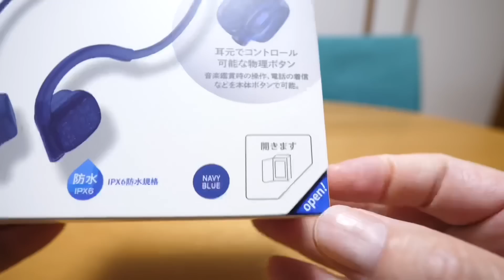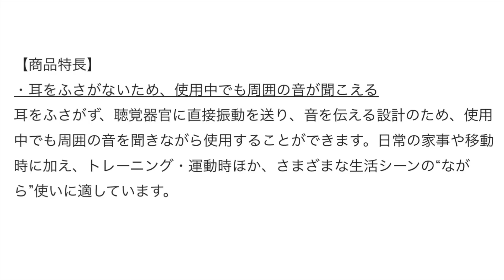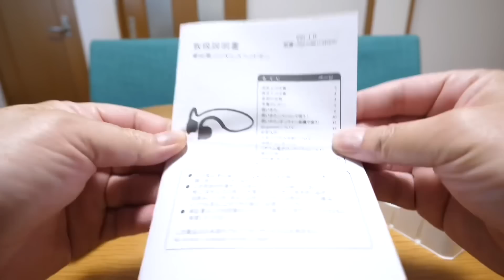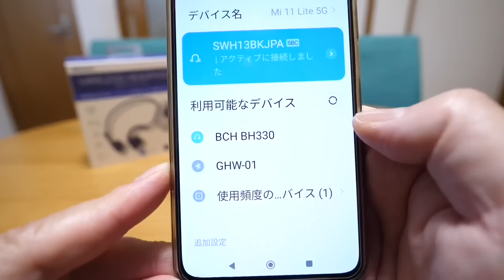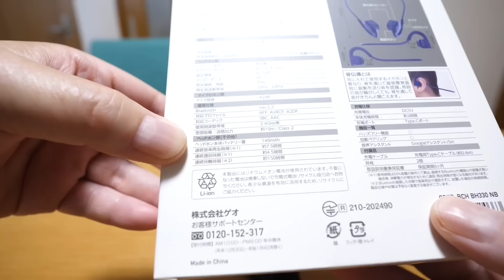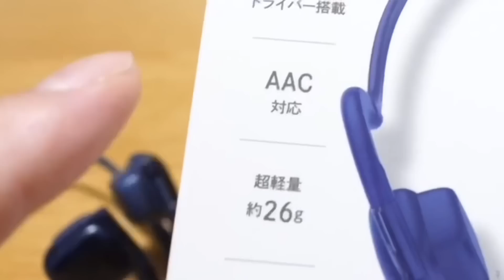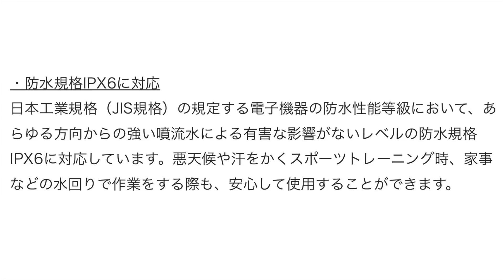骨伝導、迷ったらこれ買っとけ！ゲオで3,278円、低価格なのに真打ち登場！【GEO】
骨伝導、迷ったらこれ買ってみていいかも？
激安骨伝導ヘッドホン、まさかのここへ来てこの進化は素晴らしい！
骨伝導ワイヤレスヘッドホン GRFD-BCH BH330
【新品】【ＧＲ】骨伝導ワイヤレスヘッドホンＩＰＸ６　ＢＨ３３０　ＮＢ／ゲオ

↓その他お得情報！（期間限定もあります、動画公開時期も確認下さい。）
Rakuten Hand 5G 一括1円で購入！
Rakuten WiFi Pocket 2C 一括1円で購入！

AliExpress初めての方
↓リンクを使って世界中の商品を ￥ 683 オフで楽しんでください！